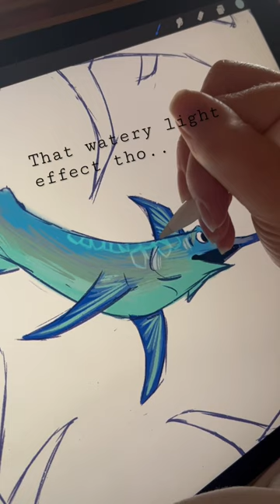Some little swordfish studies 🐠